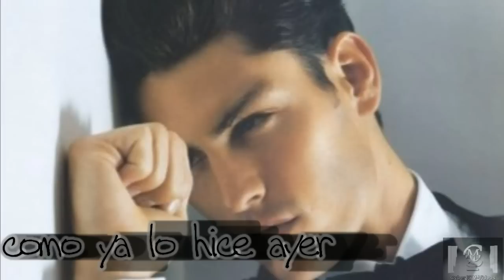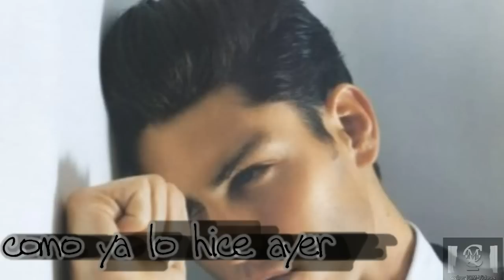Empiezo a recordarte.wmv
Empiezo a recordarte como ya lo hice ayer una canción preciosa. Con la participación de Tyson Ballou y Levi Poulter y Bartolomeo fasano